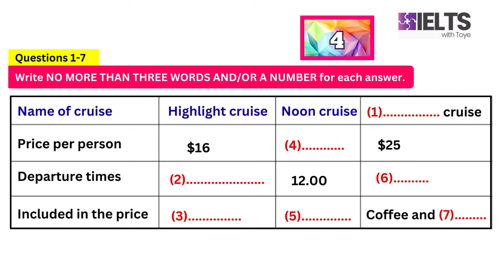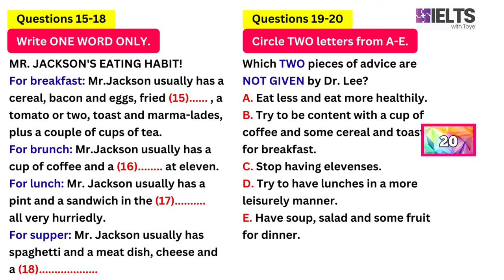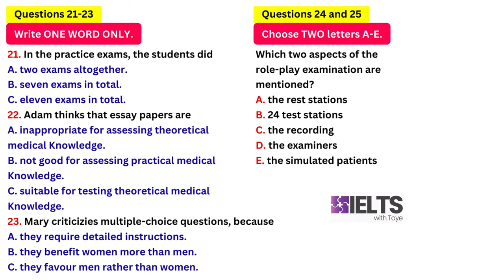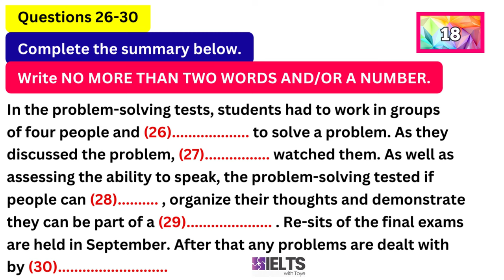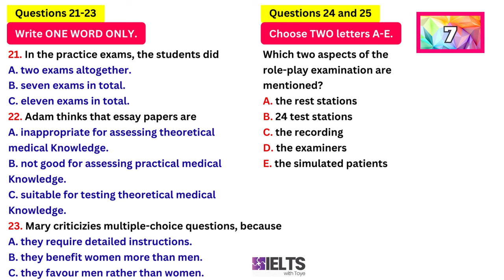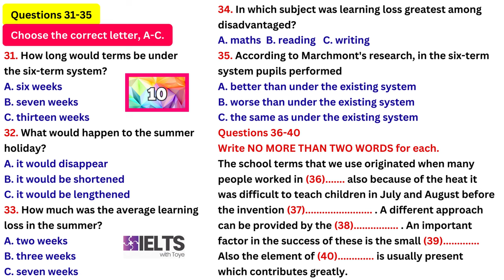IELTS Lisening Practice Test 2024 with Answers - 21/3/2024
This is yet another IELTS listening practice test for you to showcase your listening skills. Above all make sure that you are intentional about learning something new that will give you an edge in the IELTS listening test.

VIDEO DESCRIPTION
00:00 Intro
00:14 Part 1 (Questions 1-10)
04:29 Part 2 (Questions 11-20)
11:46 Part 3 (Questions 21-30)
18:13 Part 4 (Questions 31-40)
23:12 Answers
23:27 More IELTS practice test videos